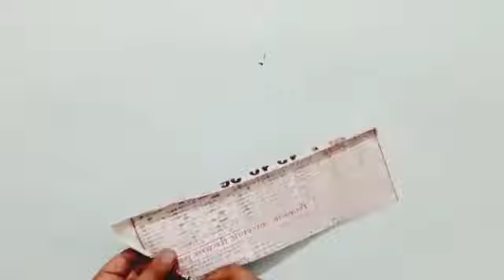Paper flower wall hanging || Easy wall decor ideas || Newspaper craft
Hello friends
Gallery Of Art & Craft

About video :-

In this video you will see a beautiful wall hanging ..